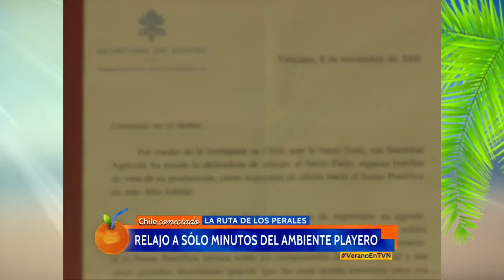La ruta de los perales | Chile conectado | Buenos días a todos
Quilpué, Valparaíso (2015).
A menos de 25 minutos de Viña del Mar se encuentra la ruta tour Los perales, una alternativa que invita al relajo y que recorreremos con el equipo de Chile conectado.

¿Chileno en el extranjero?